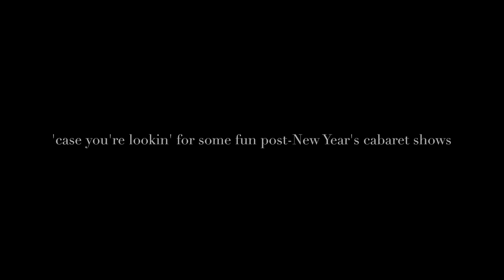Come On Down to 54 Below January 8th at 11:30!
Wednesday, January 8th at 11:30 PM in 54 Below! Music Is My Friend: The Josh Freilich Songbook. Music by Josh Freilich, lyrics by various collaborators. Featuring the talents of: Hallie Brevetti
Brian Golub
Michael Linden
Michael Kushner
Amanda Savan
Sammi Leigh Kramer
Natasha Edwards
Lauren Chapman
Elisabeth Cernadas
Brandon Beynon
Alissa Stahler
Mary Kate Morrissey

Also featuring a four-piece band (names TBA)!!! And a huge thank you to Jennifer Ashley Tepper and Sammi Leigh Kramer for making this possible

Cover charge is $20 with a 2 alcoholic drink minimum or a $20 food/beverage minimum. It'll be a blast!!!